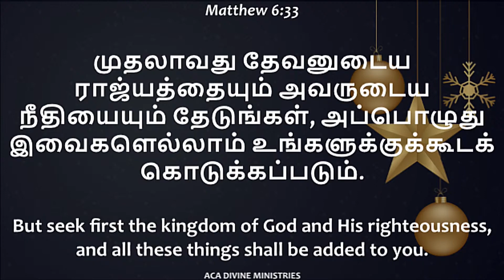Seek First the Lord | தெய்வீக மன்னா | divine manna